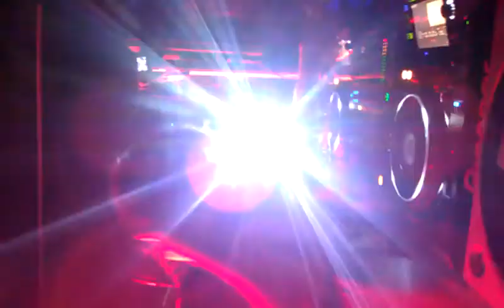Canblaster @ VERSUS - Los Angeles (06/09/2011)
NGUZUNGUZU - Got U (Canblaster & Berou Mix)
Machinedrum - Carry The Weight (Bok Bok Remix)

featuring a cameo by Steve Slingeneyer of Soulwax near the end!